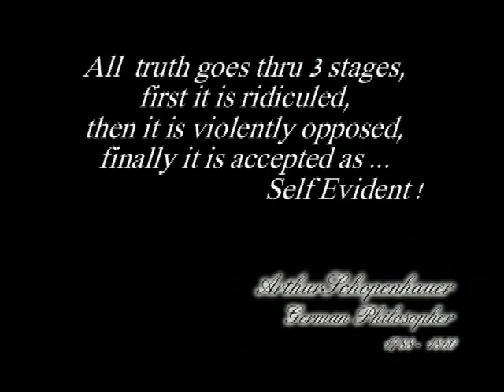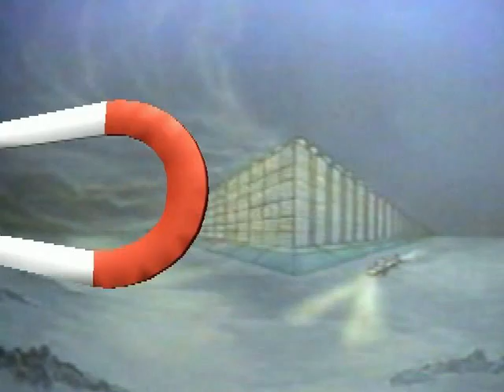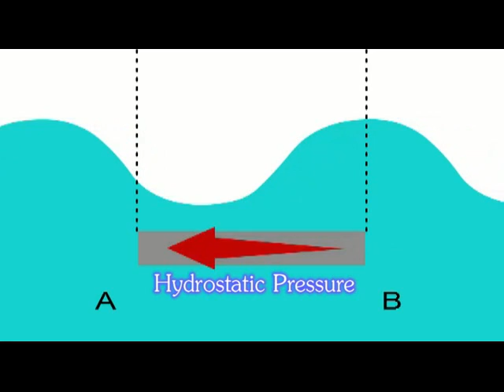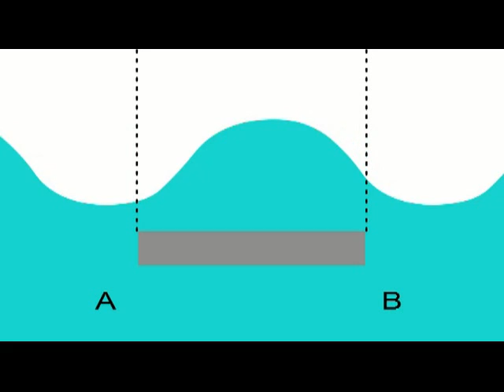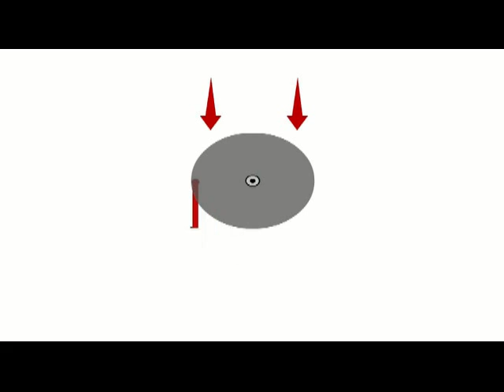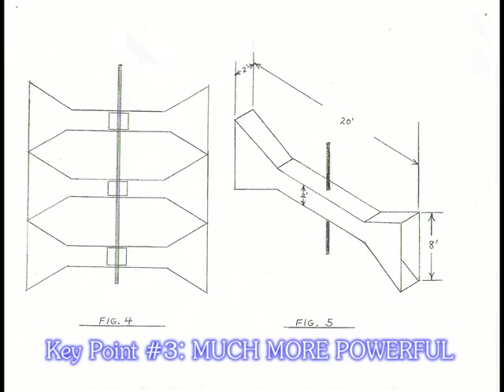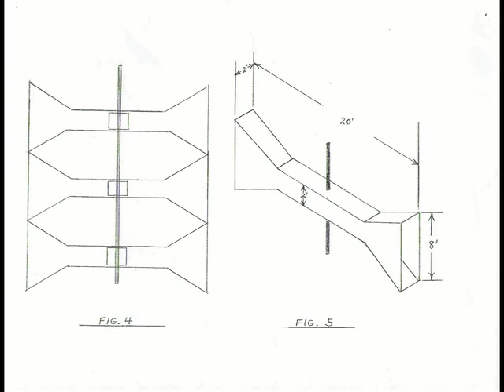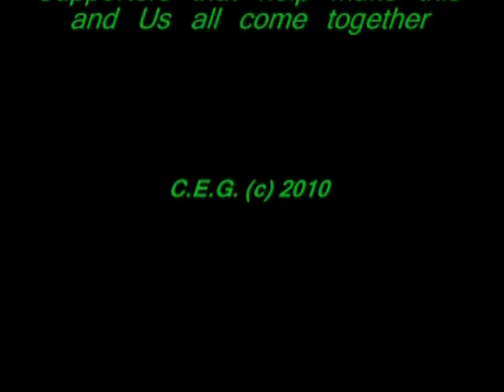The Wave Farm Invention (c) 2010 "The Darius"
Old tech for New Age Problem, cheap renewable energy with out creating "Green house" gases "Wind Power", "Solar Power"  and Now "Wave Power"